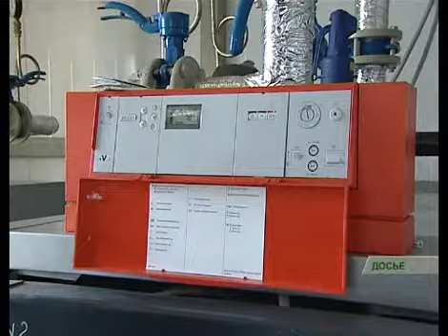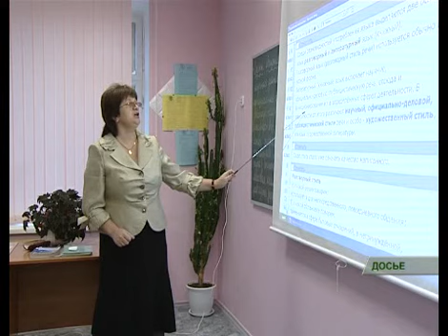Встреча с О.Говоруном_28_10_11